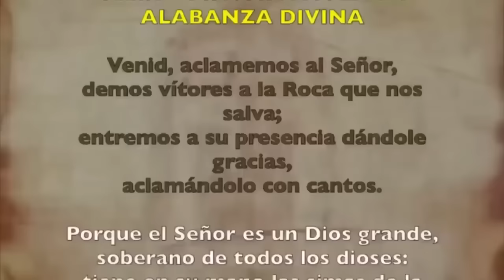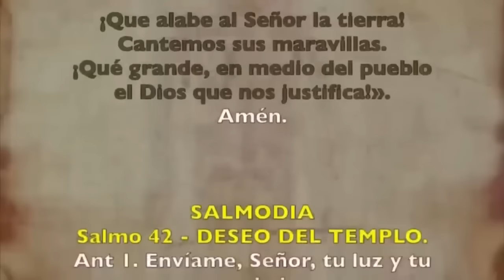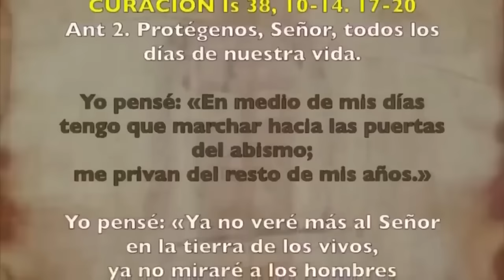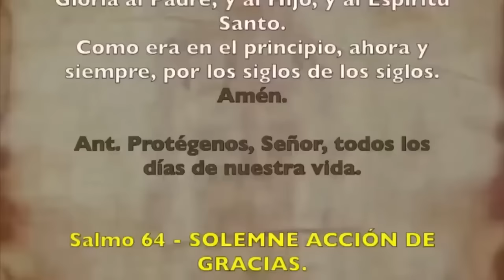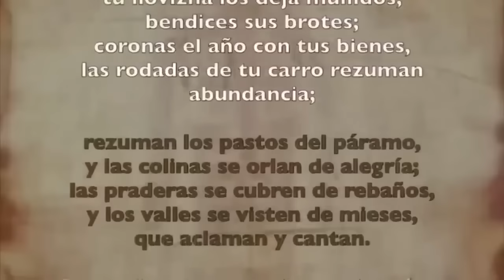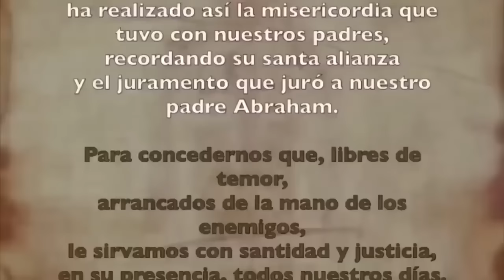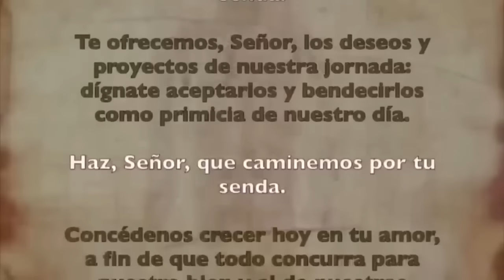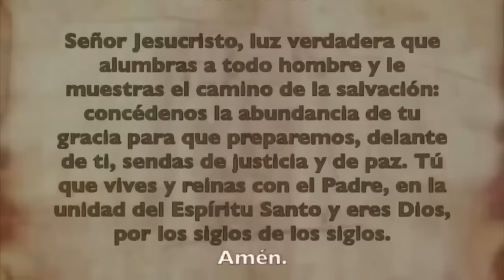Oración de la mañana (Laudes), MARTES 28 NOVIEMBRE 2023 | XXXIV Semana Tiempo Ordinario